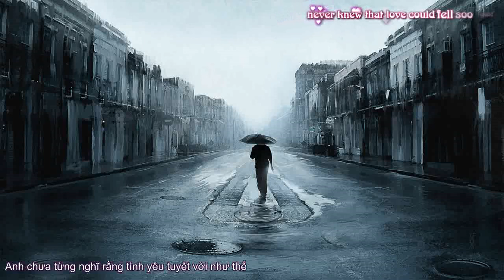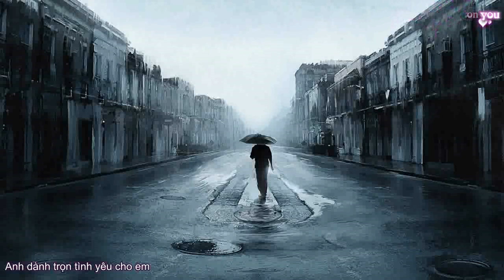[Kara + Vietsub] Westlife - I Lay My Love On You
Westlife - I Lay My Love On You
Karaoke Effect : Nguyễn Lam Trường
Video: Phạm Minh Tân
Encode: Phạm Minh Tân

Ngẫu hứng một chiều mưa lâm râm trên thành phố biển Quy Nhơn.